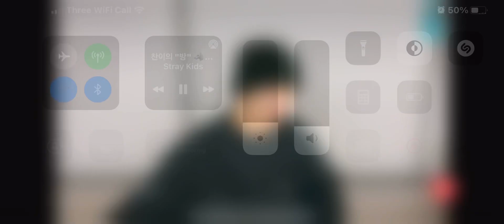Stray kids chan reaction to txt blue hour in channie room